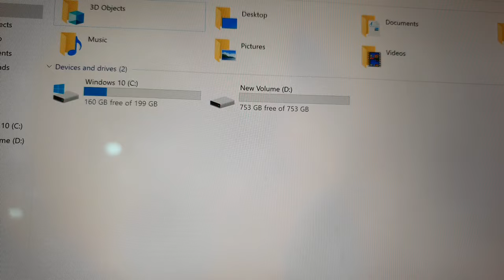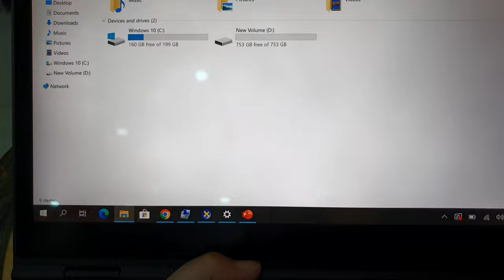Laptop Lenovo Thinkpad X1 yoga, i7 8650, ram 16, ssd 1T, 14 in 2K. Kèm bút.